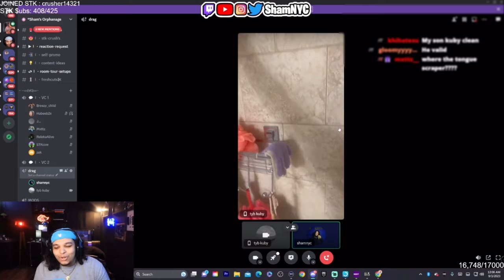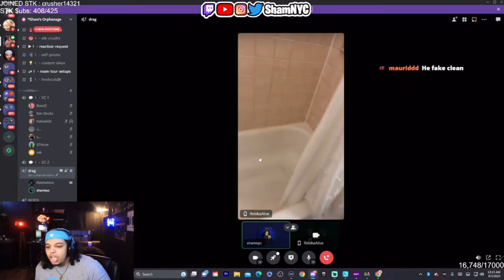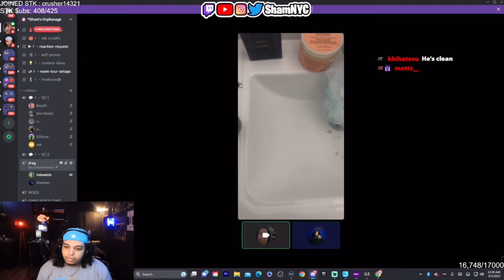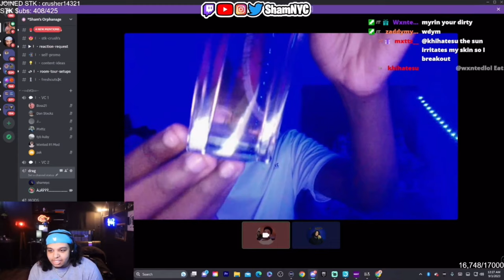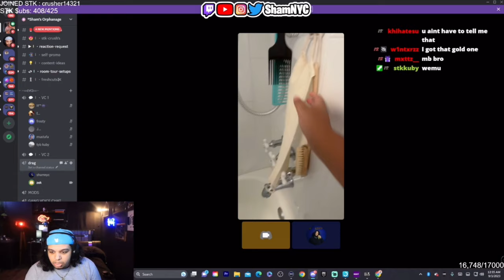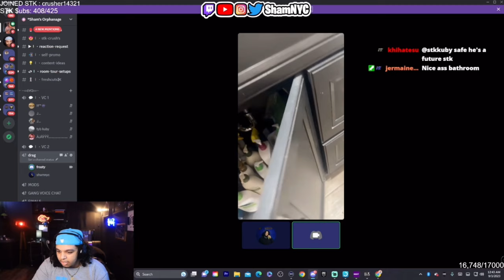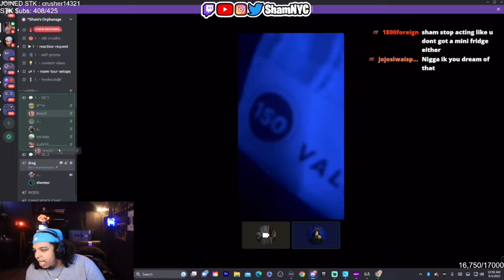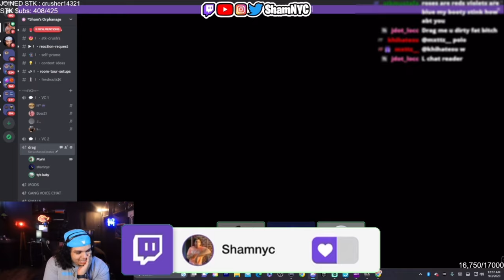RATING MY VIEWERS HYGINE**DIRTY**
Shamnyc

UCSceM7VotwpsXFpsiJda27Q

t=8VvnaaOYAls&_r=1